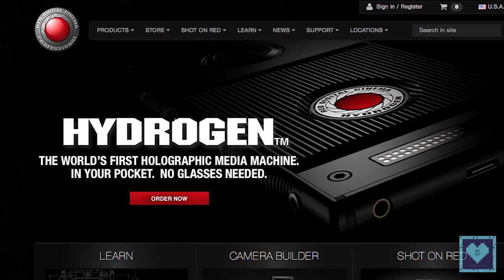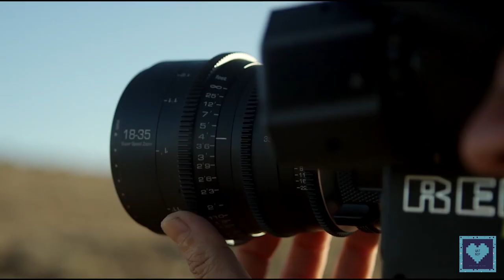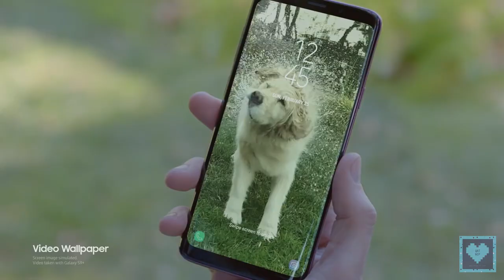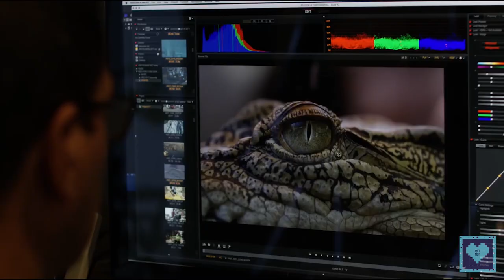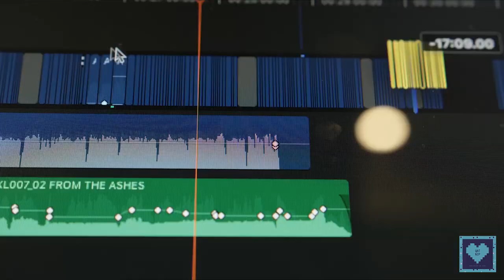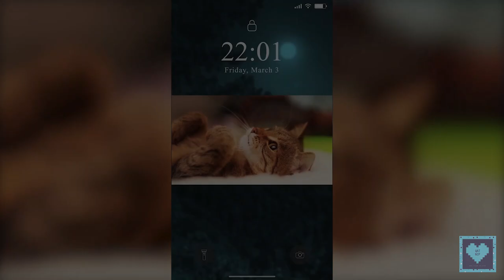RED Hydrogen One | More Updates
Welcome back to QatNip. Thank you so much for hanging around with us and today we will give you  an update to Red Hydrogen one smartphone which is said to feature a true Holographic Display.

Video Clip Credits :
- Red Digital Cinema
- MKBHD
- The Verge

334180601